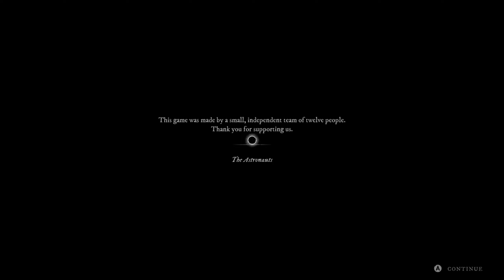Witchfire (accès anticipé) Let's play #001 : Prise de contact avec le jeu et première expédition.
Vous retrouverez toutes les vidéos dans la playlist suivante : "Witchfire (accès anticipé) : Let's play, expéditions, test d'armes, test de sorts,  Tutos et conseils."